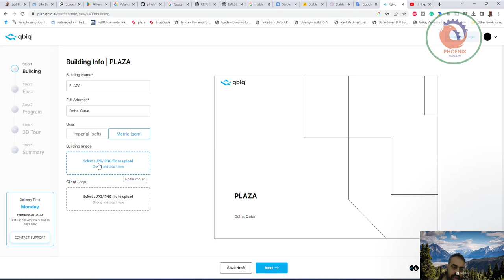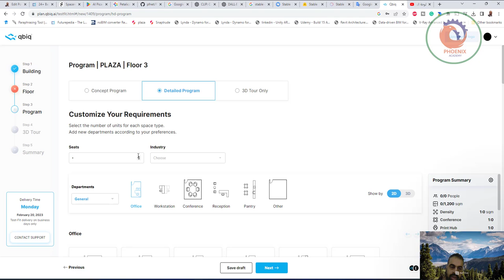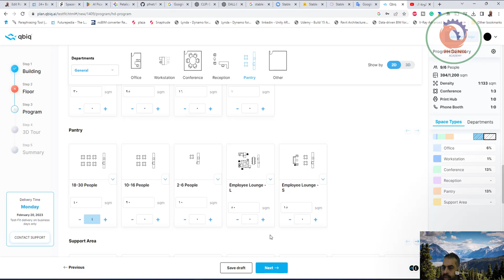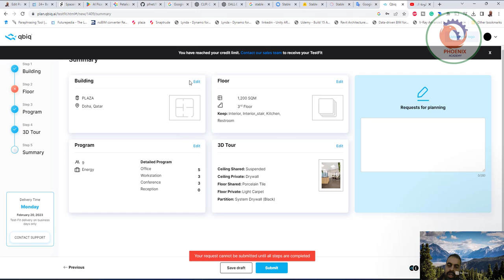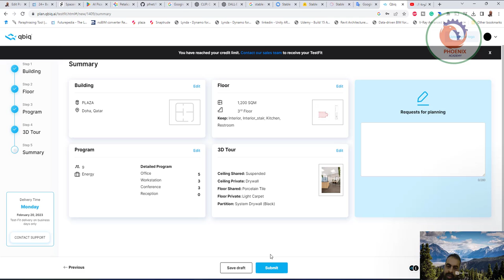qbiq تخطيط وتصميم العقارات في وقت أقل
❤️ روابط التواصل
✅ انستجرام